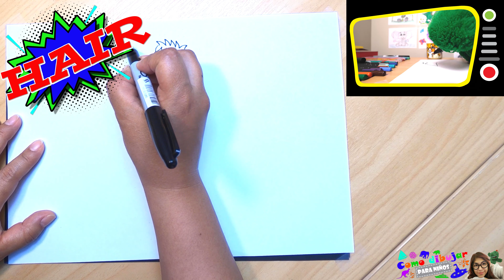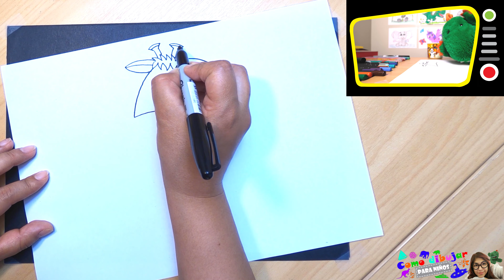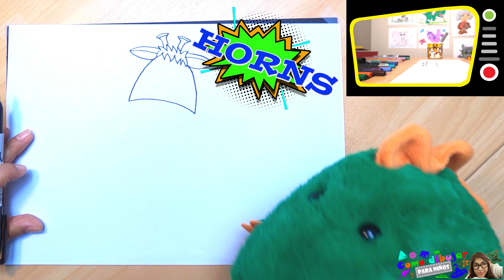Como dibujar una jirafa para niños | paso a paso | vocabulario en inglés con Dani mi marioneta!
Como dibujar una jirafa para niños paso a paso. Dibujos fáciles para niños para dibujar paso a paso. Dibuja y pinta conmigo una jirafa en su hábitat. Además, aprendamos vocabulario en inglés con Dani!!!

Lista de Materiales para dibujar una jirafa:
- Marcador Negro
- Hojas Blancas
- Plumones

Cómo dibujar una jirafa para niños, capítulos de video:
00:00 Empezamos a dibujar una jirafa para niños.
11:22 Empezamos a pintar una jirafa para niños.
11:46 Terminamos de dibujar y pintar una jirafa para niños y nos despedimos.